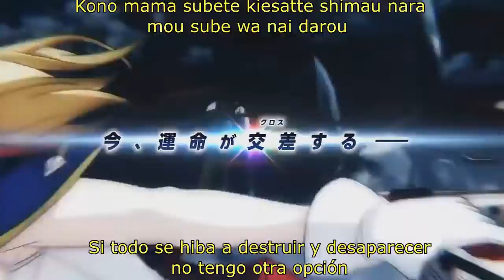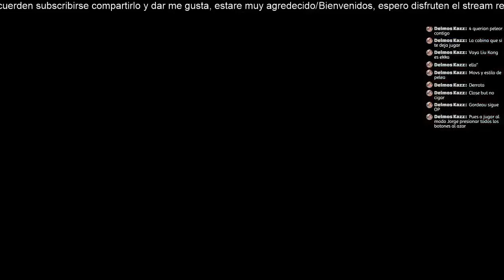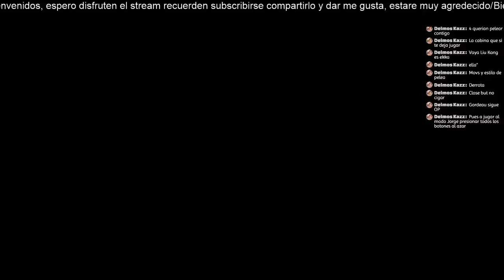BlazBlue: Cross Tag Battle online 3: Enfrenta a los fuertes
Oponentes poderoso hacen su aparicion